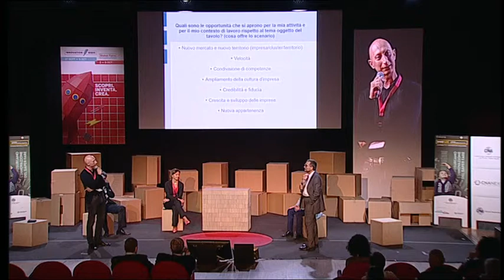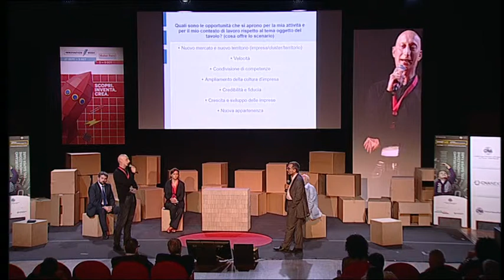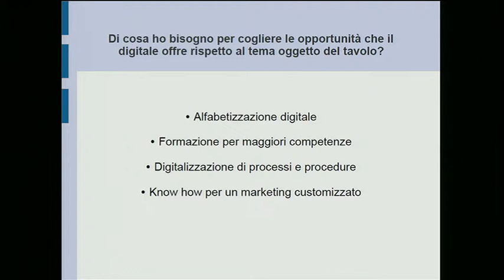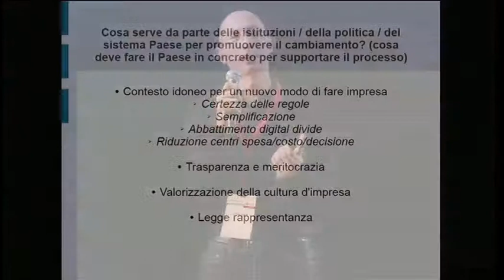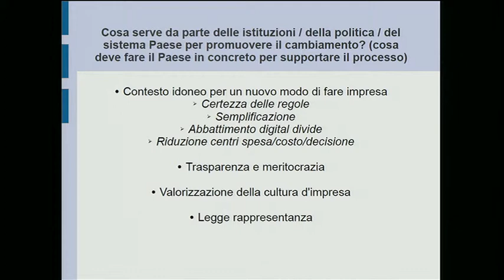Giuseppe Santillo - CNA NEXT